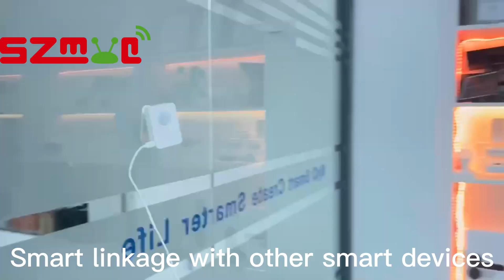Tuya WiFi Ceilling Mount Motion Sensor ,PIR Motion Detector